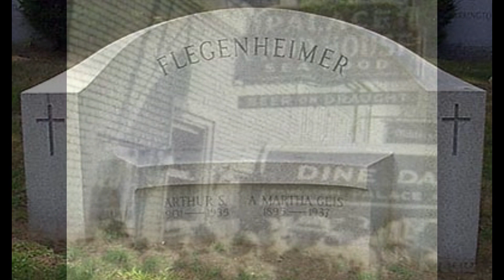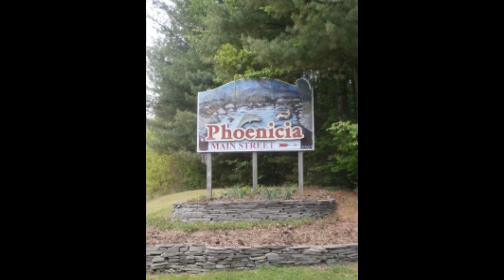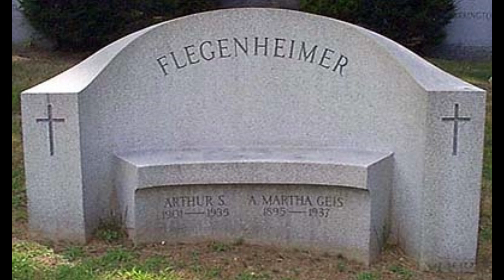What is the Dutch Schultz Lost Treasure? Is It Buried Near Phoenicia, New York?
Could the buried treasure of Dutch Schultz be near Phoenicia, New York? On October 23rd, 1935, Dutch Schultz, who was a major player in organized crime, was gunned down at the Palace Chop House in Newark, New Jersey. He died soon after in the morning hours of the 24th, but possibly not before he offered some clues to where he might have secreted a now lost treasure.

Best of luck with all you seek! Always Treasure the Adventure!